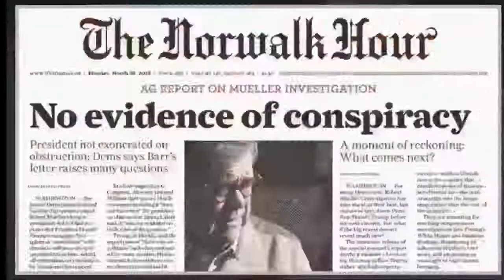Trump ad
A great ad for Trump, with a collection of videos and images of comments and reactions by those in the media.